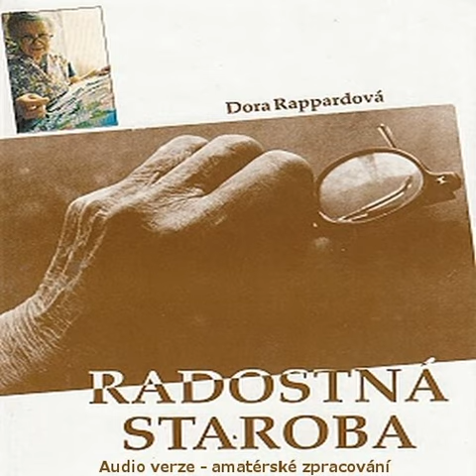10 Ty Si Ten Prameň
Píseň ,,Ty Si Ten Prameň"